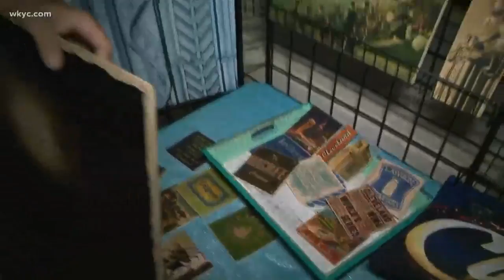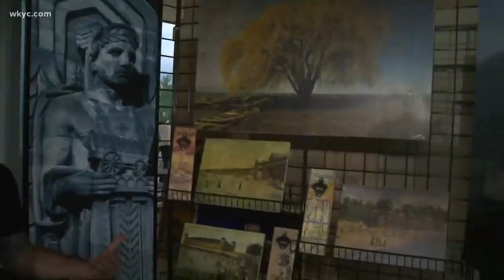Cleveland hosts Taste on the Lake at Edgewater Park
July 6, 2018: There's a new event taking over Cleveland's Edgewater Park... Here's what you can expect from Taste on the Lake.